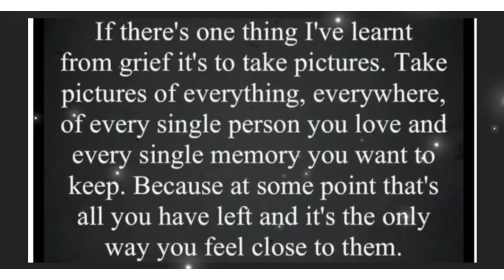A Matty’s drive with us production 03/10/22 Stunning Weymouth on a sunny day coastal Dorset gem UK